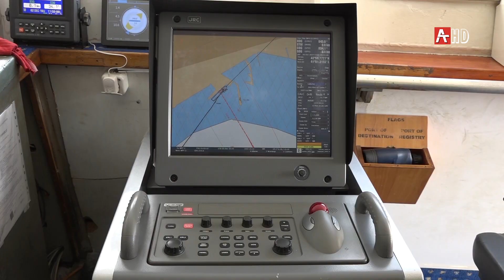Тестовый рейс Князя Владимира 02 12 19 HD